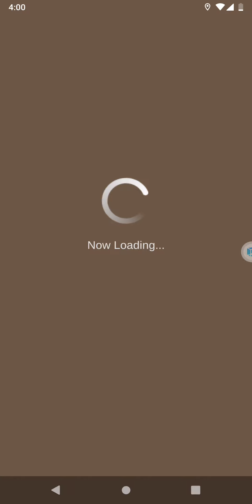Monster Hunter Now🗡️🛡️HR.102❇️3 - 📖Ch.5-5 ⚠️📜🦅Paolumu - Attempt: Need Damage!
Notes: Need to Hunt 8⭐️ for ✴️Wyvern Gem Shards to ⚒️🛠 Overgrade & Upgrade!
                                                                          - Legend -

Weapons:
🗡️🛡️ - Sword and Shield
🗡️ - Long Sword
🔪 - Great Sword
🔨 - Hammer
🏹🔫 - Bowgun
🏹 - Bow

Elements:
🔥 - Fire
💧 - Water
⚡️ - Thunder
❄️ - Ice
🐉 - Dragon

Monsters
🦎 - Great Jagras ~ Great Girros
🐓 - Kulu-Ya-Ku
🦅 - Pukei-Pukei ~ Paolumu ~ Legiana
🦖 - Barroth ~ Anjanath
🦨 - Tobi-Kadachi

Other
★⭐️ - Monster Star or Rank
🌟❇️ - Story
📜 - Quest
⚠️📜 - Urgent Quest
📖 - Chapter
🆙️ - Rank-Up!
💰 - Rewards
✴️ - Rare Monster Drop
⚒️ - Craft ~ Overgrade
🛠 - Upgrade
👨‍👩‍👧‍👦 - Party